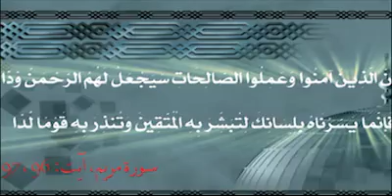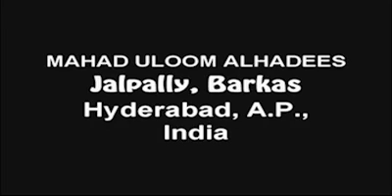Zikr e Khair - Jumuah Khutbah - Complete Lecture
A great friday sermon(Khutbah)  by fazilat ash shaykh ZAFAR UL HASAN MADANI hafezhullah on the topic of Allah ke Mehboob(beloved of Allah swt).  This lecture is about how Allah subhana wa ta'ala love and help the one who loves Allah and how HE makes others to love him/her.

Shaykh Zafar ul Hasan Madani hafezhullah is appointed at Sharjah Islamic center, UAE by MInistry of Endowment of Saudi Arabia where he is preaching Islam to Urdu speaking Muslims through his knowledge based lectures and writings since 1986.  He is a very good orator, he mesmerizes the audience with lectures.

This khutbah is very impressing and heart-melting, a must watch.